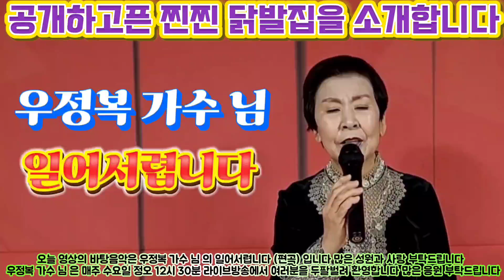공개하고픈 찐찐 닭발집을 소개합니다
무료 동영상 편집기 CapCut을 사용하여 동영상을 제작하세요!